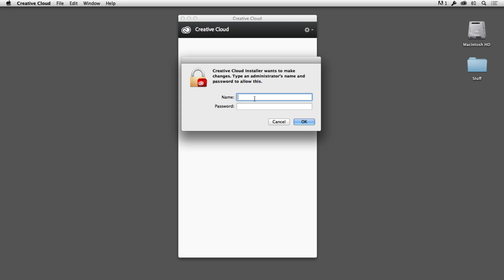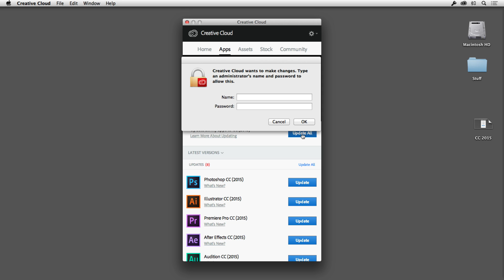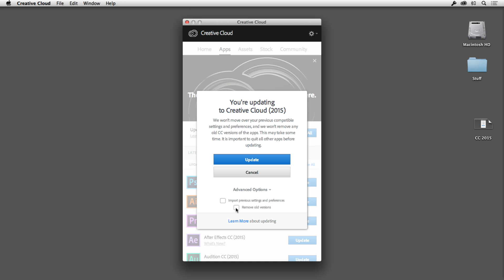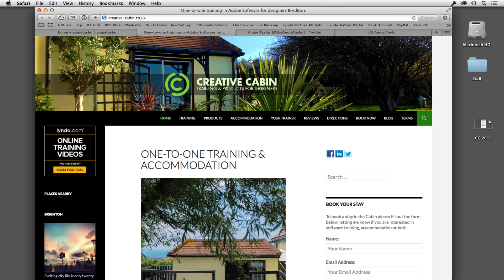Adobe CC 2015 WARNING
WARNING! PLEASE WATCH THIS BEFORE INSTALLING ADOBE CC2015! The installer removes CS6, CC & CC2014 software by default. Avoid removing old versions of Adobe CC Software - see how in this video tutorial by Adobe software expert, Angie Taylor.